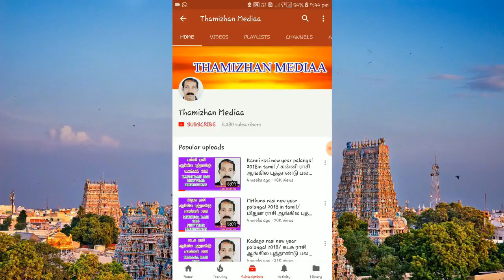இணை பிரியா தம்பதிகள் யார்? | Lovely husband wife real life | Thamizhan Mediaa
அன்னியோன்யமான தம்பதிகள் யார்?
நாம் ஒவ்வொறுவருமே உறவு சங்கிலியால் பிணைக்கப்பட்டிருக்கிறோம். இந்த உறவு உயர்ந்தது, இந்த உறவு தாழ்ந்தது என்று எதையும் சொல்ல முடியாது. ஒவ்வொறு உறவும் ஒவ்வொறு வகையில் நிலையில் முக்கியத்துவம் பெறுகிறது.  இதில் தனித்துவம் நிறைந்தது கணவன் மனைவி உறவு. எல்லைகள் இல்லாதது, ஒளிவு மறைவு அற்றது. எங்கோ பிறந்து, எங்கோ வளர்ந்து திருமணம் என்ற பந்தத்தில் ஒன்றிணையும் தம்பதிகள், தங்கள் வேற்றுமைகள் மறந்து ஒற்றுமை தழைத்தோங்கி, ஒருவர் பால் ஒருவர் அன்பு கொண்டு, காதலால் கசிந்துருகி, அன்பால் அரவணைத்து, பாசத்தால் நெருங்கி, கருணை, பரிவு, விட்டுக் கொடுத்தல், அன்னியோன்யம் என்று இனிய இல்லறத்திற்கு உதாரணத் தம்பதிகளாக வாழும் நிலை என்பது ஒருவரம். வாழ்க்கை என்றால் ஆயிரம் இருக்கும், வாசல் தோறும் வேதனை  இருக்கும் என்று கண்ணதாசன் வரிகளால் கடந்து போகிற உறவல்ல இது. வீட்டுக்கு வீடு வாசப்படி என்று பழமொழியை சுட்டிக்காட்டவும் போவதில்லை. அன்பான தம்பதிகள், ஒருவருக்கு ஒருவர் விட்டுக் கொடுத்து, அனுசரித்து வாழும் அமைப்புடையவர்கள் யார் என்பதைப் பற்றிதான் பார்க்கப் போகிறோம்.